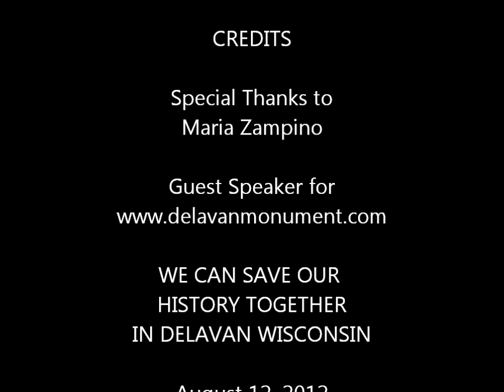Making Delavan Special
A short clip of what makes Delavan Wisconsin special.